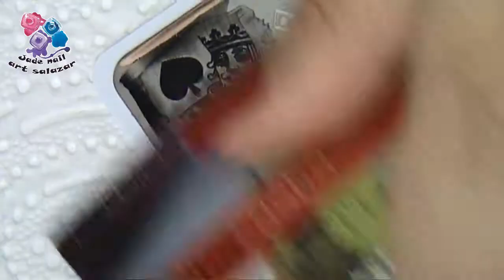DISEÑO DE UÑAS PROBANDO LA PLACA BP-L 0095 RETO SEMANA ROJO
HOLACCHICAS HOY VENGO CON UNA MANI Y UNA REVISION DE PLACA LA BP-L 0095 DE BORNPRETTY PASEN A VER LA WEB Y SI COMPARAIS NO OLVIDEOS USAR MI CODIGO DE DESCUENTO         ( RULL91 )

MATERIALES :
ESMALTE DE BASE ESSENCE :
ESMALTE ROJO DE KIKO :
ESMALTE DORAD LETICIA WELL XXL :
ESMALTE BLANDO LETICIA WELL XXL:
ESMALTE PIEL DE WYNIE :
ESMALTE BRILLO DE WYNIE :
TINTA NEGRA PARA STAMPING :

BORNPRETTY 10 % ( RULL91 )

HARUNOUTA 10 % ( RUHT300 )

BEAUTYBIGBANG 10 % ( JADE )

CORREO  ELECTRONICO